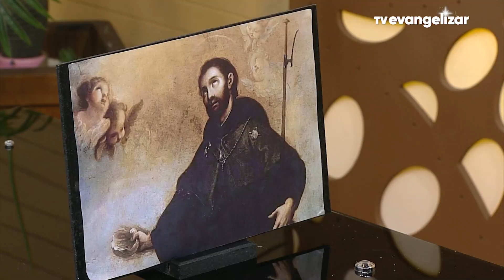Mensagem de Fé e Vida | por Dom Orlando Brandes | 03/12/21